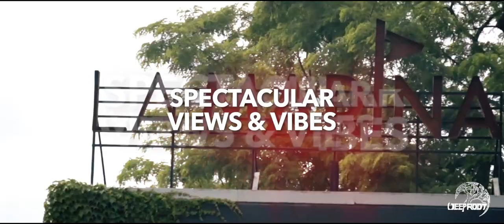Labor Day At La Marina 2017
This September 4th 2017 Deep Root Records, Royale Marketing, Aim Hospitality and ECL Group proudly present the hottest Labor Day Weekend BBQ Beach Party at La Marina, the premier Waterfront Destination in Manhattan!

The venue will be transformed into a full on festival featuring some of New York’s hottest acts, DJ’s and performers – get tickets exclusively